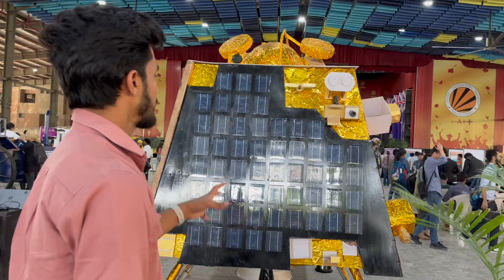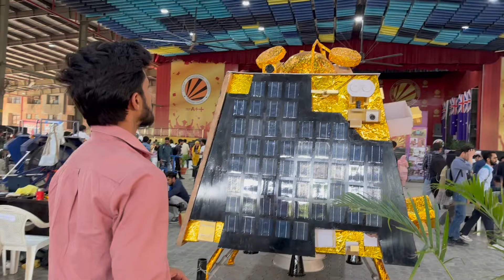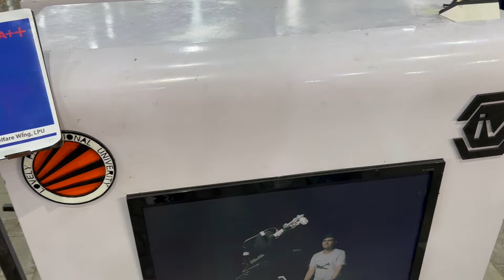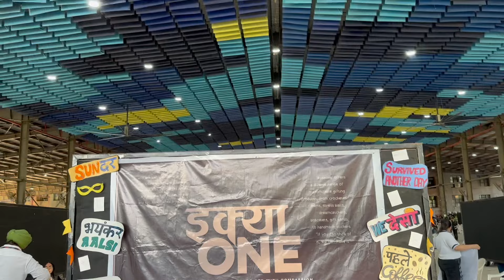Innovation at Inside LPU Campus | Lovely Professional University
Inside LPU Campus fosters innovation through state-of-the-art facilities, interdisciplinary collaboration, and dynamic learning environments, empowering students to explore, create, and excel in their pursuits.